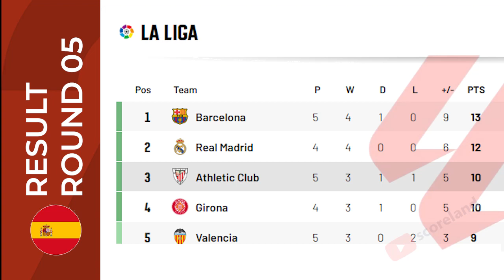Hasil La Liga Tadi Malam: Athletic vs Cádiz, Valencia vs Atlético Madrid, Celta de Vigo vs Mallorca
Hasil LaLiga
Hasil Liga Spanyol Tadi Malam 20 Aug 2023
Athletic Club vs Cádiz
Hasil Athletic Club vs Cádiz
Skor Athletic Club vs Cádiz
Valencia vs Atlético Madrid
Hasil Valencia vs Atlético Madrid
Skor Valencia vs Atlético Madrid
Celta de Vigo vs Mallorca
Hasil Celta de Vigo vs Mallorca
Skor Celta de Vigo vs Mallorca
Barcelona vs Real Betis
Hasil Barcelona vs Real Betis
Skor Barcelona vs Real Betis

Hasil Liga Spanyol Jornada ke 4  Live Apk Vidio / Bein Sports 3
scoreland
ELCLASICO JILID I